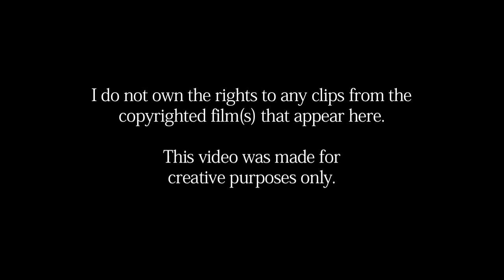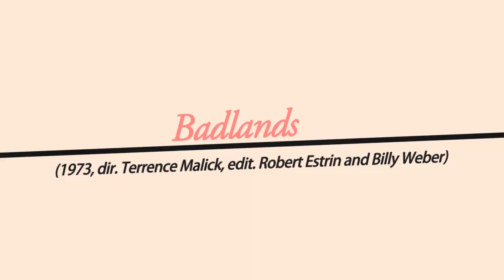Good Cut Bad Cut 8 - Sunshine (edit. Chris Gill)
Sunshine, the 2007 film from director Danny Boyle, does science fiction right by wrenching drama from one of the genre’s key (and, I think, my favorite) themes: human beings pitted against the breathtaking immensity of the cosmos. The brave astronauts featured in this tale can marvel at engineering a bomb “with a mass equivalent to Manhattan Island,” but even the grandest feats of ingenuity from our species seem as nothing when compared to this weapon’s target, our sun. Audiences will feel this film’s frighteningly beautiful cinematography violating their earthbound concepts of scale and perspective. How can it not, when an entire planet (Mercury) looks as a mere dot in front of the gargantuan star in one scene, while in another the sideview of a character’s eyeball dominates our sight in a startling extreme closeup?
This constant play with size achieves moments of wonder and grandeur...and dark comedy as well. A particularly intense sequence that spells almost certain disaster for the crew gets broken up by an odd image looming large in one shot: a kitschy, sun-shaped orange bobblehead calmly nodding with a bemused expression on its surface. It sits sentry-like on a shelf over the resting body of Cassie, who confesses earlier that visions of “the surface of the sun” constantly interrupt her sleep. The fragile humans in Sunshine endure nightmares, panic, go mad, shout, argue, fight, kill and die for what encompasses their collective worldview (namely, the survival of their species). Yet, despite all of these struggles and strivings - “There is nothing, literally, NOTHING more important!” a volatile spacefarer appropriately named Mace shouts to his comrades - the inanimate natural world remains supremely uninterested, a bitter joke lurking behind the sly smile of a bedside toy.
With careful attention paid to their camera’s position, Boyle and cinematographer Alwin Küchler excel in imbuing Sunshine with a gripping unease. In their talented hands, something as fundamental to filmic language as an unobstructed closeup of an actor’s face gets a refreshing reinterpretation - namely, by placing other objects in the foreground so as to keep our focus squarely on the subject’s eyes. Framed this way, one character’s quick glance over his shoulder looks shadier, while another’s lost-in-thought stare across a (supposedly) empty room carries more potent dread. Not only does this film topple our everyday notions of true cosmic bigness, but help us take in the tiniest of details.
Those seemingly inconsequential human actions ultimately carry with them the fate of the solar system. A headstrong character like Mace chastises himself and fellow crew members for “losing track,” the gravest sin on a mission of such terrible responsibility. He gives constant voice to the impossible-to-forget dictum that every decision they follow ripples across millions of miles back to Earth, effects as immediate, tangible and consequential as gravity or light. But despite floating on self-righteous airs, Mace keeps his feet on the ground and does the necessary work, however large a sacrifice it demands.
He and the others dangle from a dangerous psychological tether, struggling to focus solely on the task at hand, however menial, without letting thoughts dwell too much on the enormity of its significance. This mental black hole, as we come to learn, claims as its victim Captain Pinbacker, who helmed an earlier mission to the sun that failed years before. In his fixation on the infinity of God (which morphs into delusions of basking in a private audience with the Almighty), he sneers at the billions of souls back home as “dust, nothing more.” This fatalistic fallacy radiates from the great ball of fire before him, and like an addict, he obsessively returns to its punishing, comforting light for, in the words of the man who directed this film as well as the heroin drama Trainspotting, a “charging.” Pinbacker’s physical and spiritual mutation cautions us to maintain a healthy distance from that which mocks even our greatest imaginings - or terrors.
Everyone seems so preoccupied with the fundamental questions of life and death, they sadly fail to appreciate the little moments of humor that punctuate their 100-million-mile trip. Often the lightheartedness comes courtesy of a heartless machine, the computer running the ship. Unbearably tense ordeals for the humans suddenly find a comical counterpoint in Icarus’s dispassionate female voice. Its obviousness as well as obliviousness to the physically and emotionally ragged crew stands for all of nature in its unthinking bluntness. But when we just barely survive the various traps that a brutish world sets on our individual paths, what else remains after surpassing each hurdle than to smile and gaze heavenward? The bouncy title of this otherwise devastating film points the way to the underlying message: Lighten up.